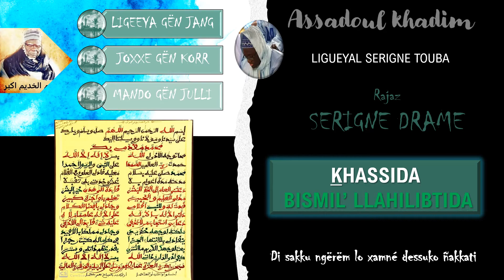KHASSIDA BISMIL LAHI LIBTIDA RAJAZ SERIGNE DRAME